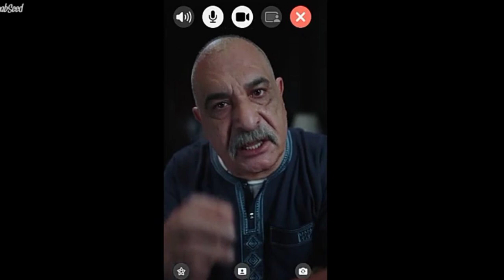مسلسل بابا المجال الحلقة الثامنة كاملة